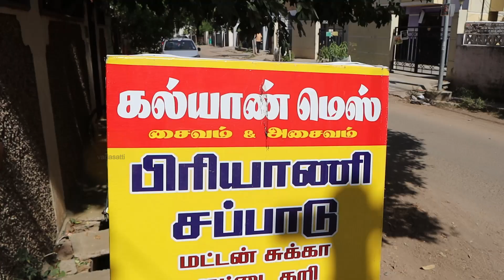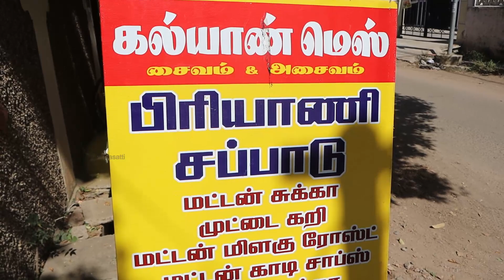Unlimited Non-Veg Meals & Kari Virunthu - வீட்டை உணவகமாக மாத்திய Kalyan Mess - Madurai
Kalyan Mess Madurai
Besant Rd, Chinna Chokikulam, Tamil Nadu 625002

To Buy Halwa from Vinayaga Foods

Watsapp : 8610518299